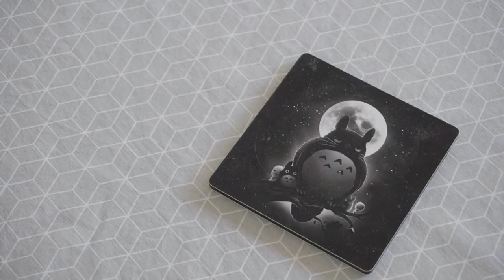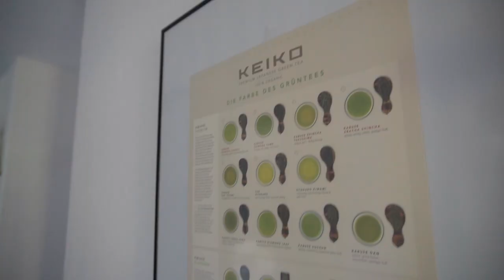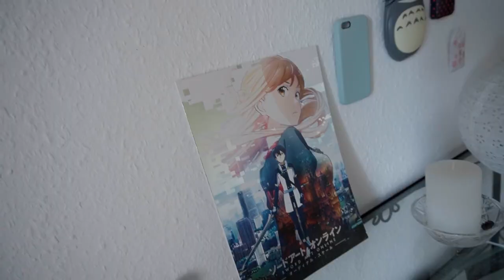Wohnungstour ~ Inspiration: Japandi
Japandi war vor zwei oder drei Jahren einer der Einrichtungstrends. Auch wir haben uns beim Einrichten unserer Wohnung von Japandi inspirieren lassen. In diesem Video erkläre ich zunächst, was Japandi aus meiner Meinung nach ausmacht und wie unsere fertig Wohnung am Ende aussieht.

***Kapitel***
00:00 Intro
00:57 Was ist Japandi?
02:23 Herzlich Willkommen bei der Wohnungstour
02:47 Der Flur
04:59 Der Schlafzimmer
07:00 Das Gästezimmer mit meiner Videowand
08:45 Die Badezimmer
11:02 Das Büro
13:27 Die Küche
15:09 Das Wohnzimmer
19:26 Kleines Fazit

***Musik***
Rainbow City by Aves